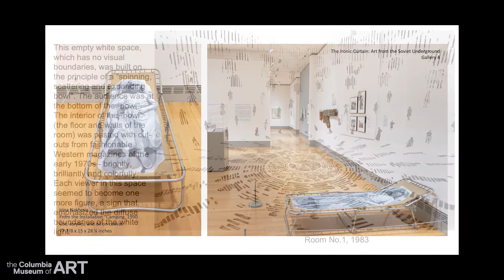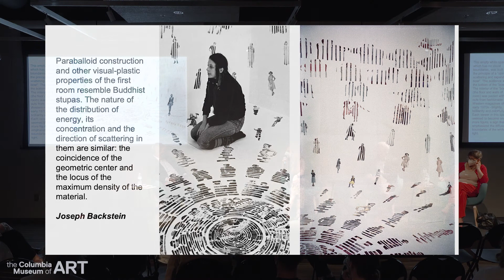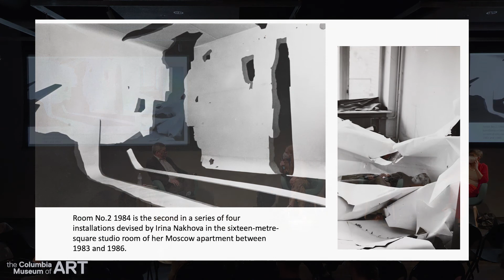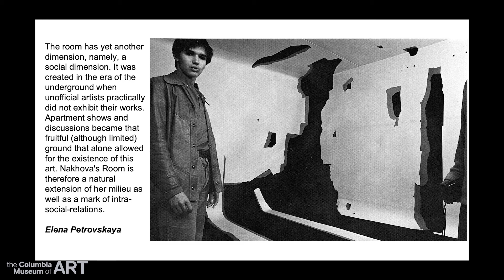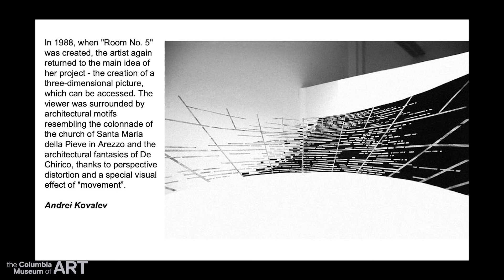Life Underground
It’s the 1980s, and the Soviet Union is teetering on the edge of transition. Let’s go underground with panelists Irina Nakhova, an artist whose work is featured in The Ironic Curtain exhibition; Dr. Elena Osokina, internationally published and esteemed professor of Russian history at UofSC; and Dr. Gordon Smith, distinguished professor emeritus in the political science department at UofSC. Enjoy a lively and candid conversation about life under Soviet government control with particular emphasis on issues of personal and artistic freedom. Moderated by Joel Samuels, dean of the College of Arts and Sciences and director of the Rule of Law Collaborative at UofSC.